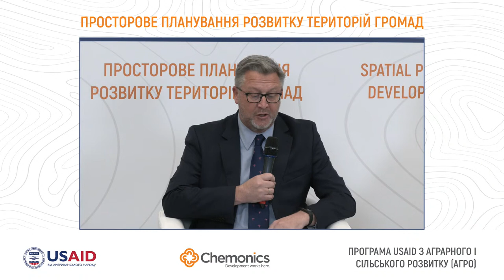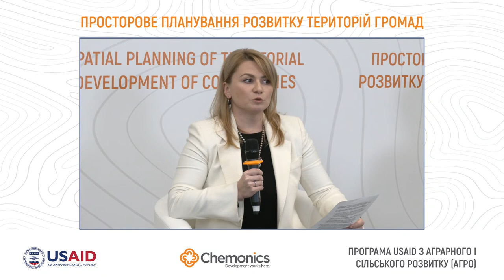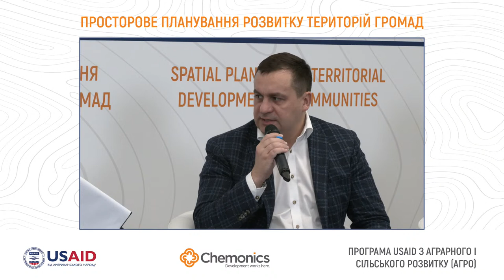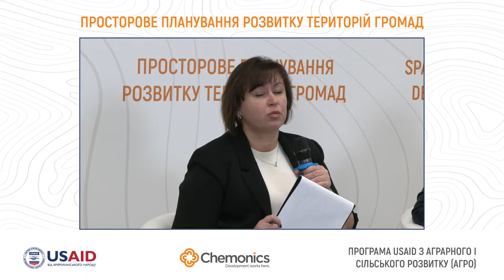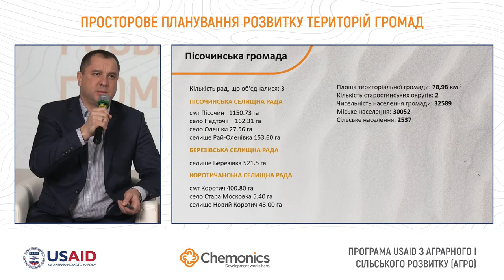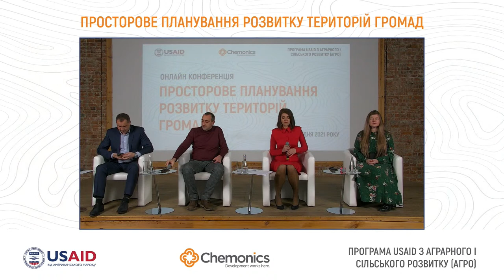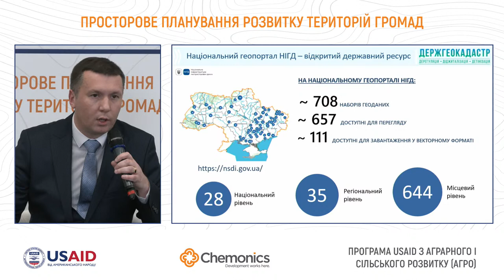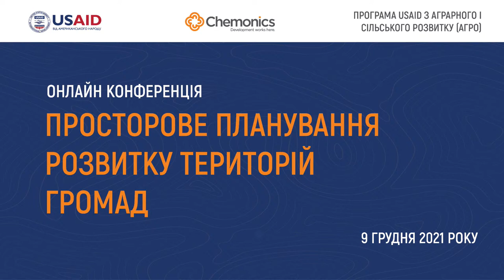Spatial planning of territorial development of communities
Друзі!

Дякуємо, що приєдналися до нашої онлайн конференції.
Сьогодні ви зможете дізнатися низку практичної інофрмації щодо створення комплексних планів
розвитку територій громад. Сьогодні своїм досвідом поділяться громади, які вже пройшли цей шлях і створили комплексні плани відповідно до нового законодавства.
До нас сьогодні приєднаються:
• Джим Хоуп, директор місії USAID в Україні та Білорусі
• Олександр Корнієнко, заступник Голови Верховної Ради України
• Роман Лещенко, міністр аграрної політики та продовольства України
• Наталія Козловська, заступник Міністра розвитку громад та територій України
• Анатолій Мірошничекно, перший заступник голови Держгеокадастру
• Сергій Кубах, керівник напряму земельної реформи Програми USAID АГРО
• Іван Слободяник, виконавчий директор Всеукраїнської асоціації громад
• Тетяна Медвецька, заступниця виконавчого директора Асоціації міст України
• Олег Чернобай, голова Пісочинської громади
• Микола Котелевець, заступник Роганського селищного голови з гуманітарних питань і соціально-економічної політики
• Катерина Рєзнікова, заступниця директора «БломІнфо-Юкрейн»
• Лідія Чижевська, головний архітектор пілотного проекту
• Андрій Галайда, директор департаменту НІГД Держгеокадастру
• Юрій Карпінський, головний науковий співробітник Науково-дослідного інституту геодезії та картографії
Лишайте свої контактні дані за посиланням для того, щоб отримати інформацінйні матеріали, які стануть в нагоді у вашій роботі
Не забувайте ставити запитання в чаті, ми на них обов'язково дамо відповіді.